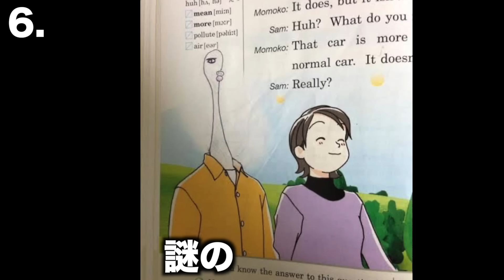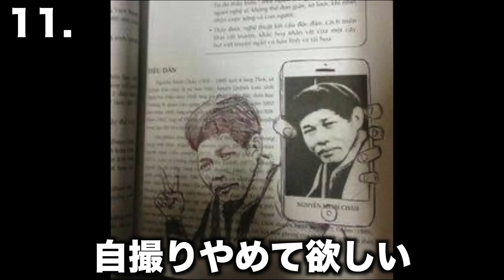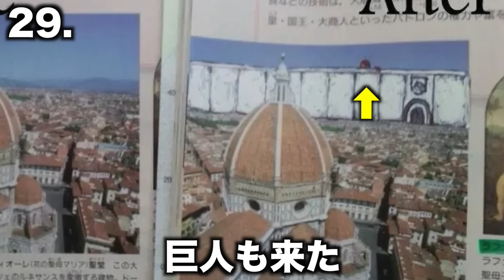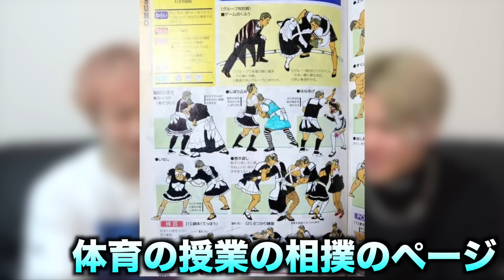【替え歌】闇を感じざるを得ない教科書の落書きの歌wwwwwwwwwww